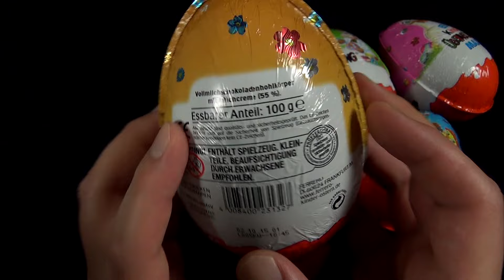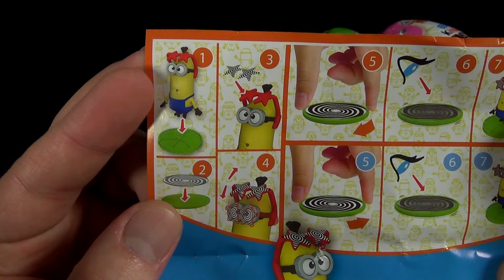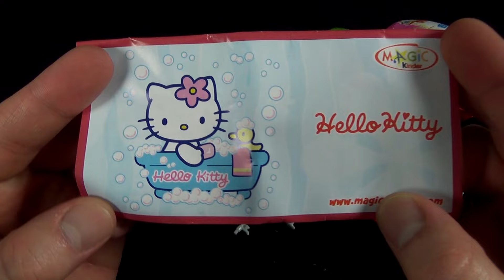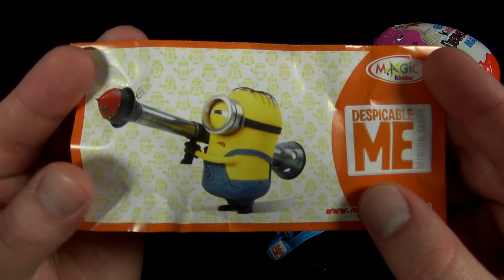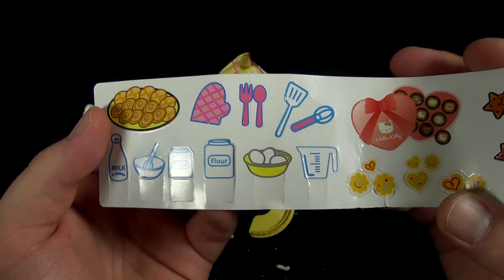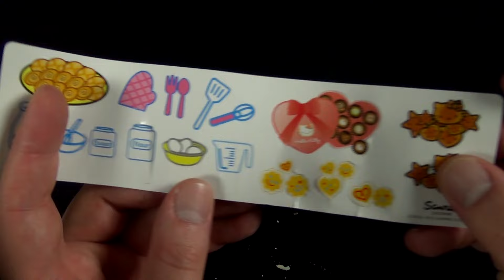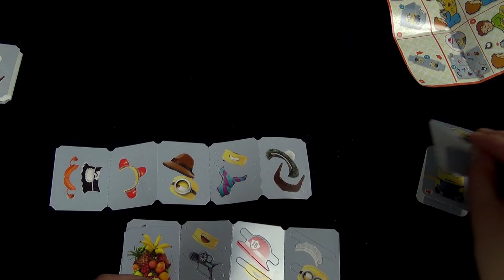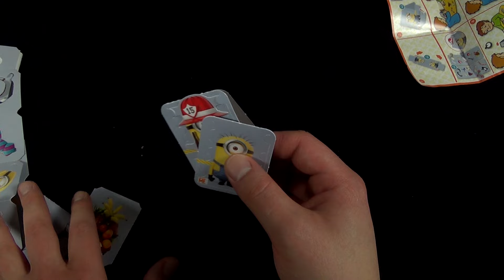Kinder Überraschung MAXI - Ostern 2015 - Hello Kitty & Despicable Me